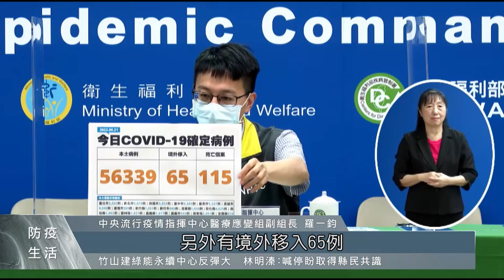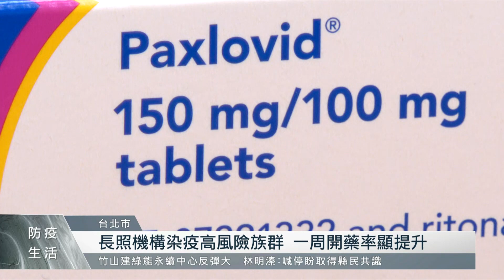國內疫情趨勢緩 估本周本土病例降至5萬下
國內今天(21)新增56,339例本土個案，而針對疫情趨勢，指揮中心也指出，預估本周病例數，有機會在5萬以下。